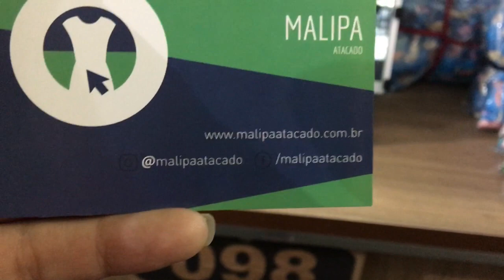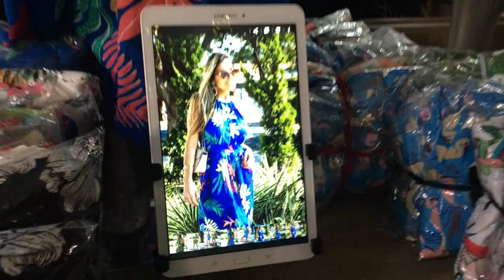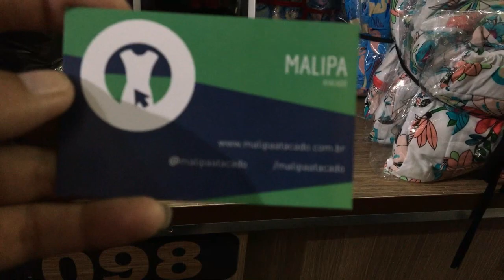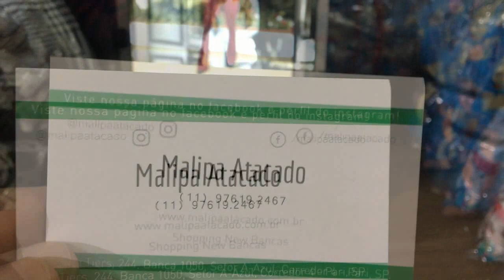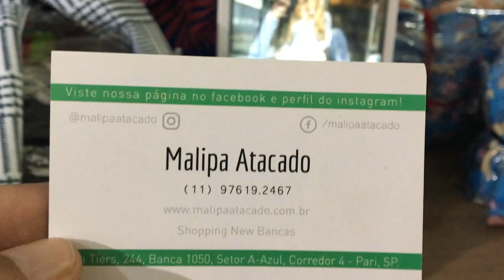NOVIDADES MODA VERÃO - BANCA VAUTIER POPULAR I ENVIA CORREIO I CONJUNTOS, VESTIDOS E MACACÃO